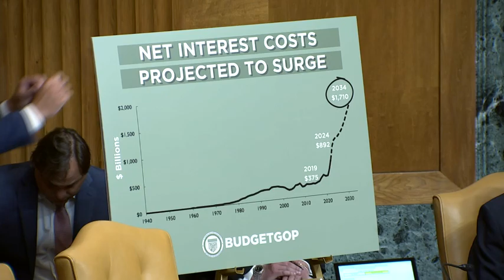At Grassley’s Urging, CBO Director Testifies on Budget Outlook for First Time Since 116th Congress